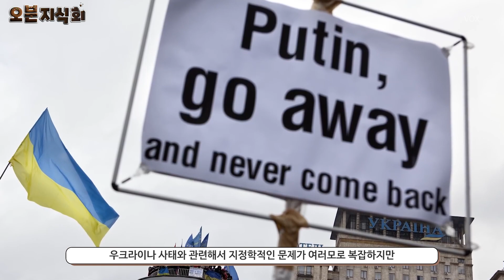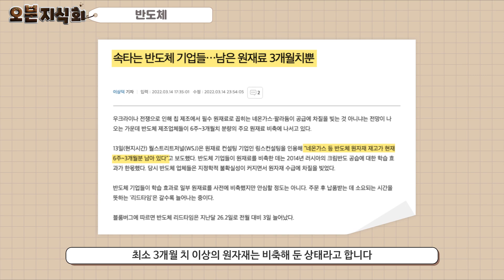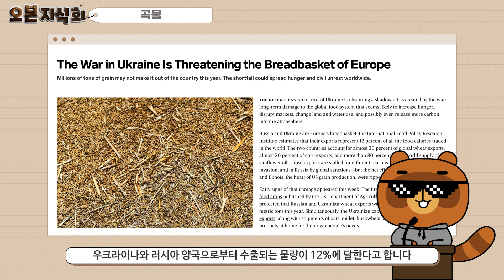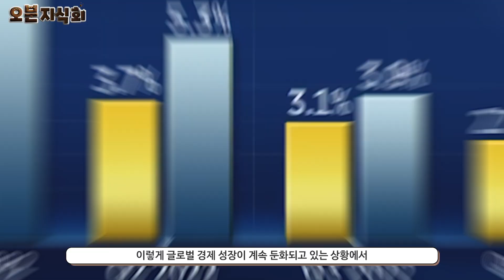[오분지식회] EP.01 우크라이나 사태(상): 실물경제에 미치는 영향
러시아와 우크라이나 전쟁🔥이 장기화되고 있습니다.
반도체🖥️ 원유🛢️ 곡물🍞 등등
인류의 생존에 꼭 필요한 자원의 공급망에도 위기가 닥쳤는데요!
월요지식회 후속으로 시작하는 오분지식회,
그 첫 회는 전쟁이라는 불확실성이
전 세계 실물경제에 미치는 영향에 대해 알아 봅니다.

타임라인⏱
오프닝 0:00
반도체 0:48
원유 01:50
곡물 03:03
마무리 04:25

천만 재테크💰 시대, 스치듯 봐도👀
금융정보가 쌓이는 오분지식회에서
경제 흐름을 읽어가기로 약속~!🤗